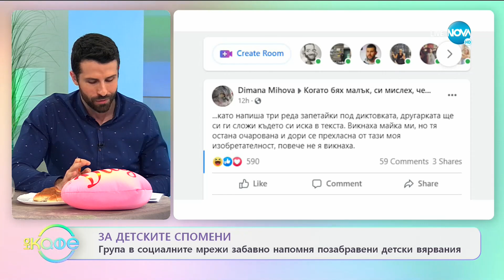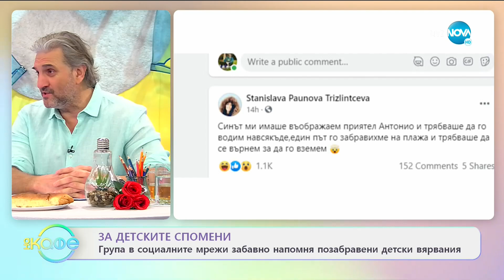Група в социалните мрежи забавно напомня позабравени детски вярвания - На кафе (11.02.2021)